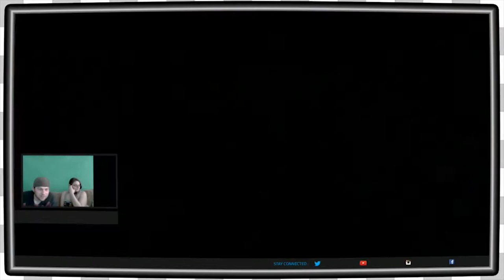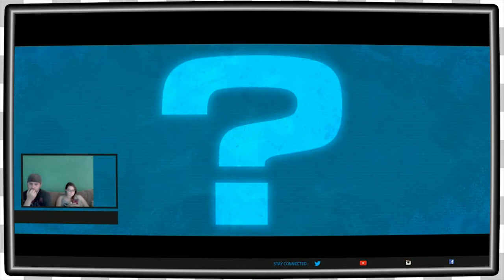Rachet and Clank | I Wanna Be A Ranger EP5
Hacker and Mel start there new adventure Ratchet and Clank! This time without Mike.